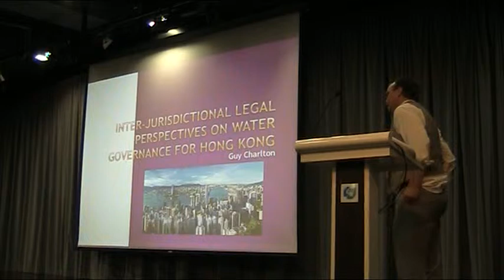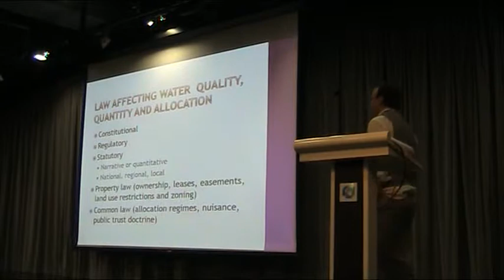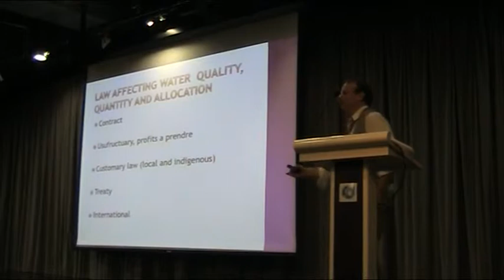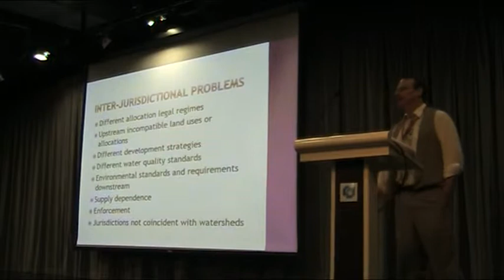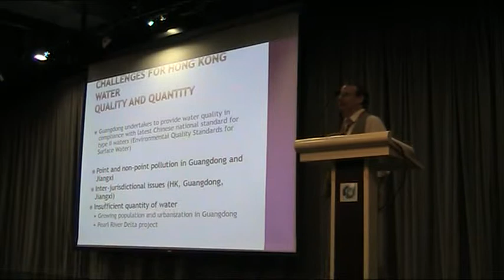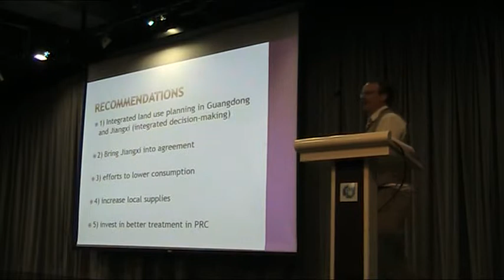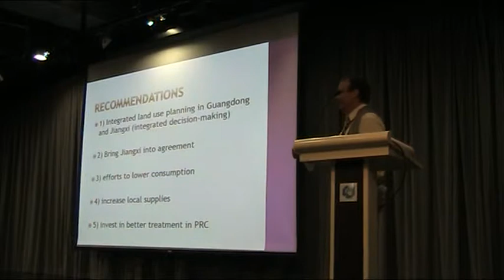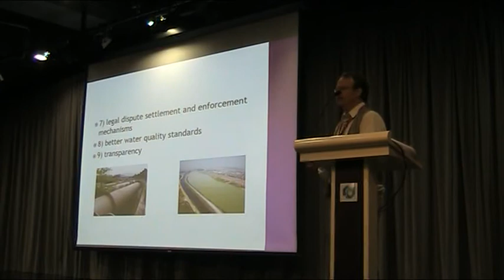140613 - Guy Charlton (10.20am)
Conference: Hong Kong Water Governance - Hong Kong Water Resources Management under One Country Two Systems